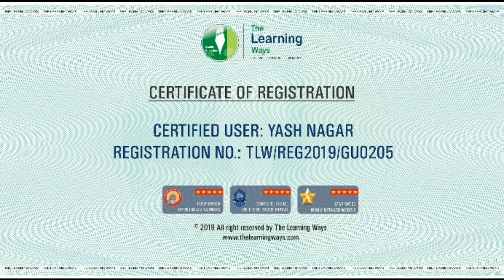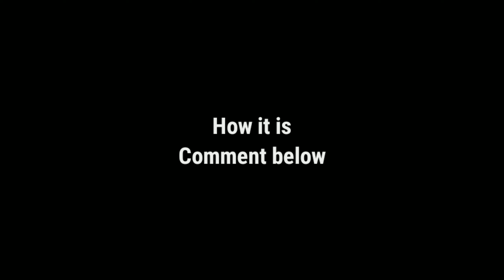😍Esa Kabhi Nahi Dheka Hoga Trainz Simulator Android | Tech 2 Hindi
Train Activity In Trainz Simulator Android By Tech 2 Hindi

TECH 2 HINDI
ynlinks.xyz
YN Links
Trainz Simulator
Trainz Simulator Android
Trainz Simulator APK
MSTS
MSTS Android
Open rails
Trainz Simulator Gameplay
Trainz Simulator Android Gameplay
India railways
India add-ons
Trainz Simulator problems
QnA
Trainz Simulator Indian route
Trainz Simulator QnA